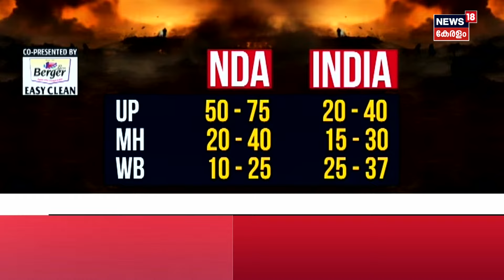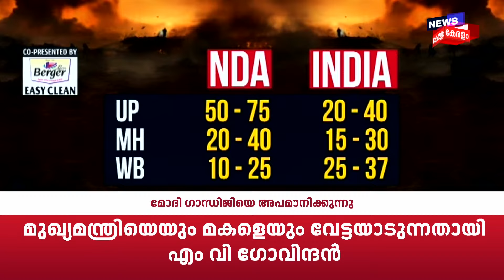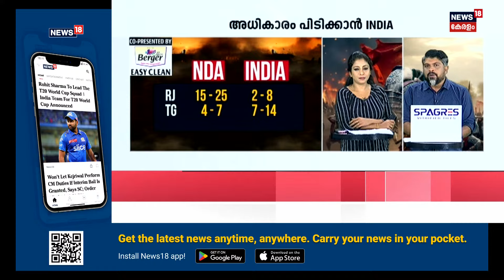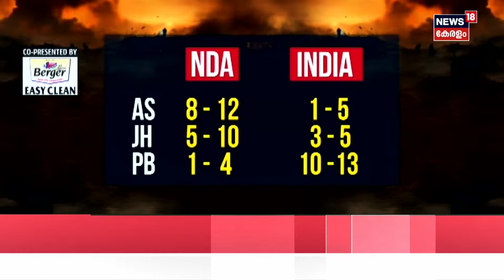Lok Sabha Election 2024 | ഇന്ത്യ ആര് ഭരിക്കും? എക്സിറ്റ് പോൾ ഫലത്തിന് മുമ്പ് കണക്കറിയാം | Exit Poll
Lok Sabha Election 2024 : പൊതുതെരഞ്ഞെടുപ്പ് അവസാനഘട്ടത്തിലേക്ക് കടക്കുമ്പോൾ ആത്മവിശ്വാസം വർദ്ധിച്ച് ഇന്ത്യ മുന്നണി. മോദിയോ രാഹുലോ? കണക്കുകൾ ആർക്കൊപ്പം